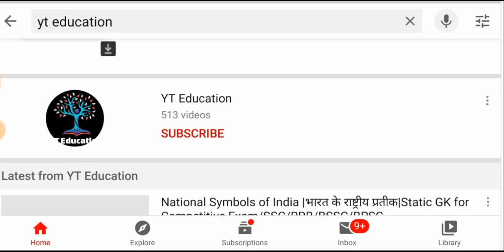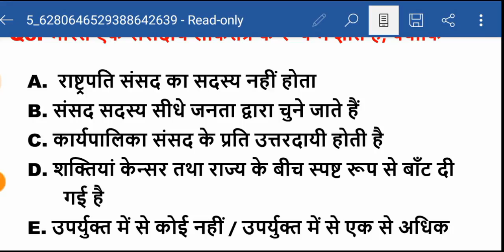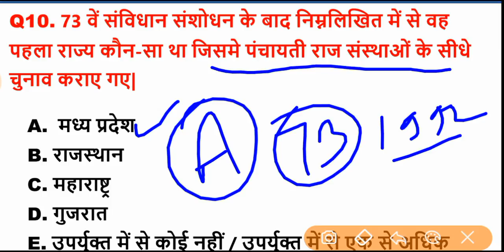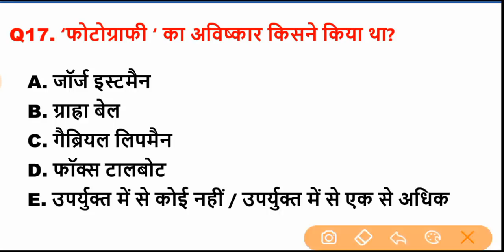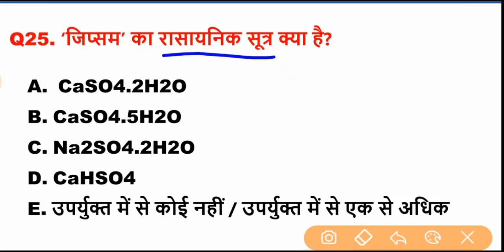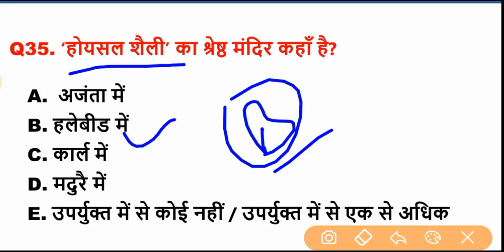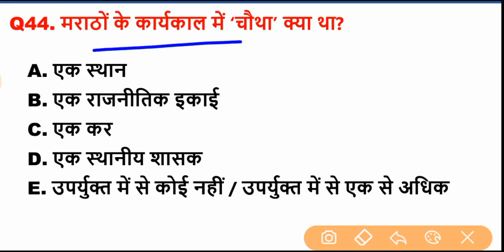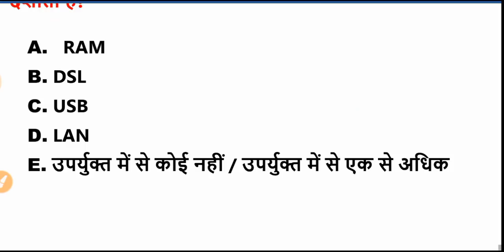bihar daroga[bihar daroga mains practice set 2020]BIHAR_DAROGA_MAINS_MCQ|set 102 expected question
बिहार दारोगा मुख्य परीक्षा

bpssc si expected question paper

bpssc si expected gk question

bihar si mains question paper hindi

bihar si mains question paper pdf

bihar si

bihar esi preparation strategy

bpssc si syllabus wise preparation

latest questions of gk 2020

hey ! Student

YT Education